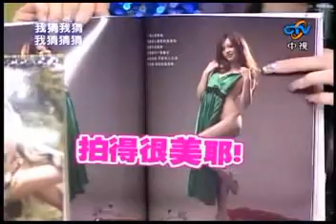我猜我猜我猜猜猜 29-12-07 真的假不了 Part 1/5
Jacky Wu's longest-running variety show Guess. The introduction to the invited guests as well as the section 真的假不了.

国标冠军小天后, 台湾极限单车冠军, 狗狗马戏团

来宾: 刘真, 沈建宏, 何润东, 许如芸, 邰正宵(唱的歌干好听咧)